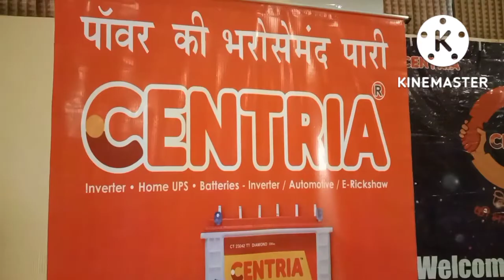centria team offside jim Corbett